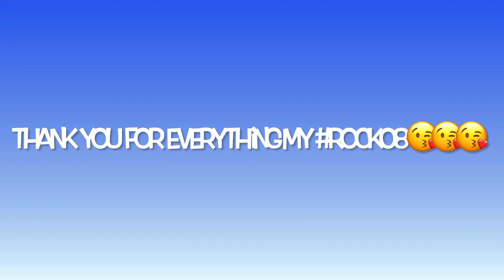I thank God every time because He gave me you ❤️😍🥰😘